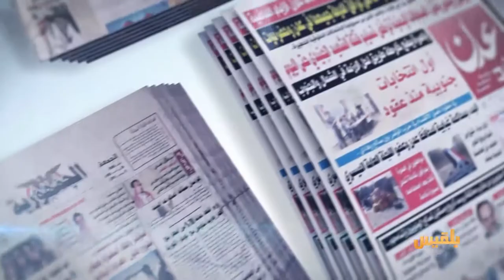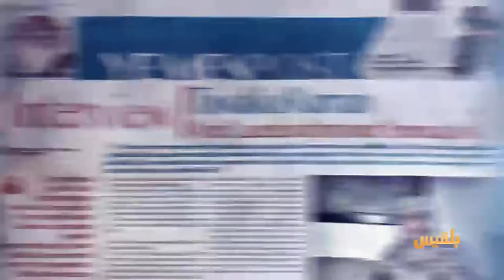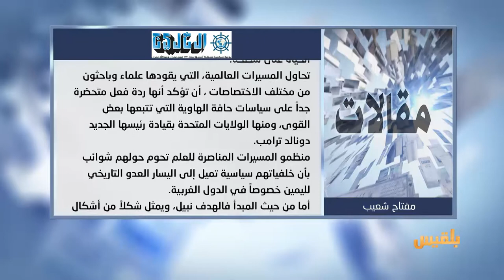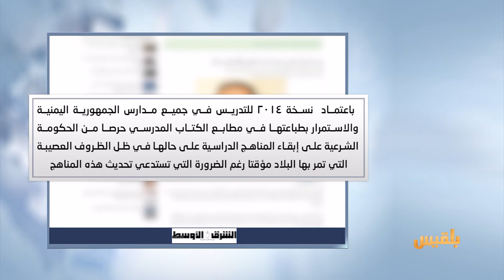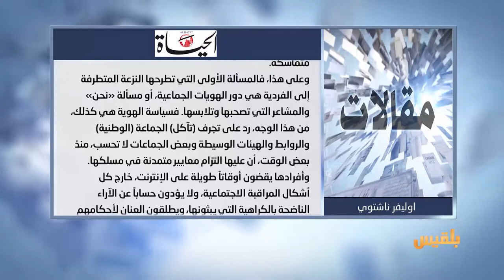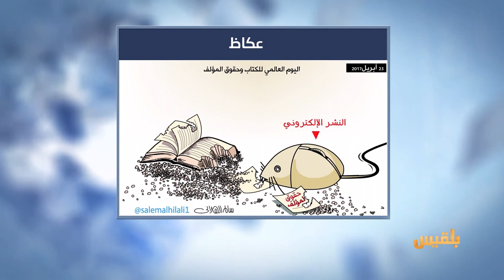كشك الصحافة | 23 - 4 - 2017 | تقديم : نضال الشبان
الموقع بوست
مسافرون عبر طريق الضالع يشتكون
نتعرض للتفتيش وندفع مبالغ مالية لمن لا نعرف صفتهم

26 sapatambar
موقع تابع للجيش يتحدث عن
عملية نوعية للقبض على قيادات كبيرة من تنظيم القاعدة بالمكلا

في الصفحة الأخيرة لصحيفة القدس العربي
فتاة إيطالية تحتفظ بجثة والدتها في المنزل خوفا من توقف راتبها

في أكثر الأخبار قراءة
علماء من مختلف التخصصات يتظاهرون ضد السياسيين في عدد من الدول